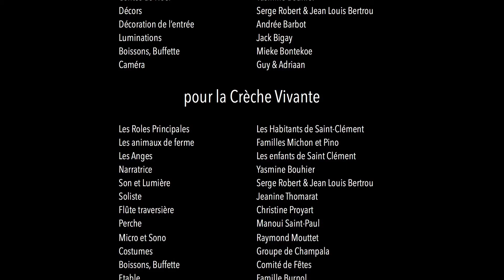CRECHE 2017 SAINT CLEMENT ALLIER par Guy Dacremont et Adriaan Lokman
film réalisé par Guy Dacremont  et Adriaan Lokman